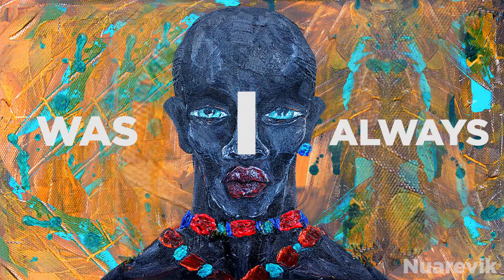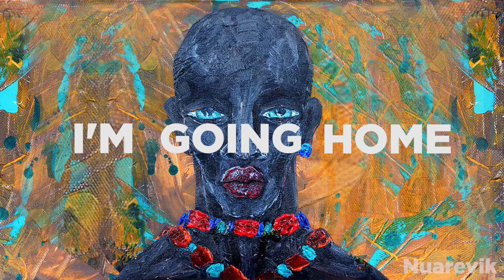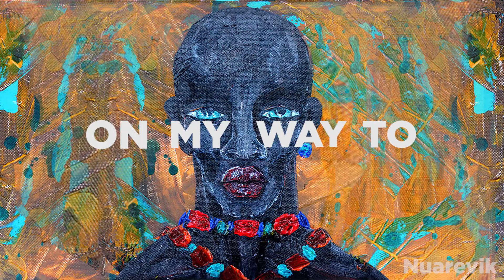Miss Wakanda (♥slave) by Ombrey deGrate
I call on the spirit of the ancestors to move in the bodies of the oppressor and purify their hateful hearts. The time is now! ANCESTORS RISE and fight for Freedom from all oppression and persecution from anything disguised as love or . Emotional, Political, Social and Economic Justice! Written by Ombrey DeGrate Protect us from those Rise and protect us in the name of Georgefloyd ahmaudarbery breonnataylor ericgarner sandraland charleenalyles SCOTTSboroboys Jena6 freddiegray mikebrown tanishaanderson medgarevers # Freedom justice Song written and performed by Ombrey DeGrate